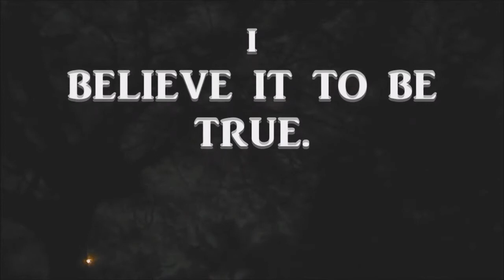Was Judas Redeemable?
PDF of James Padgett Book. Click 3 dots far right to download.